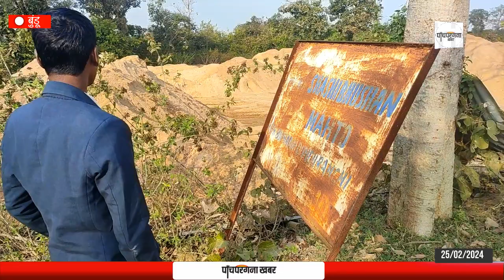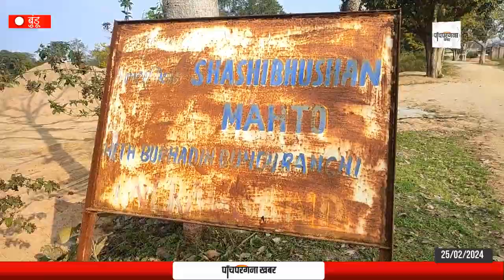बुंडू में बालू खेला-हाथ में चालान और नदी घाट में बालू की चोरी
बुंडू में बालू खेला-हाथ में चालान और नदी घाट में बालू की चोरी |फेसबुक